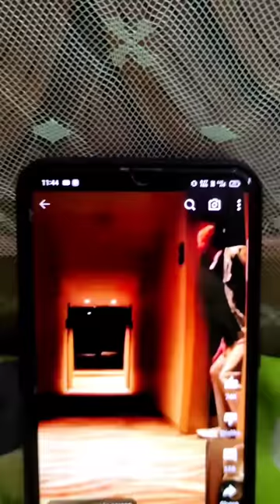Ifraz Ehaan's Funny shorts plus the mischief of both of them increase a lot.